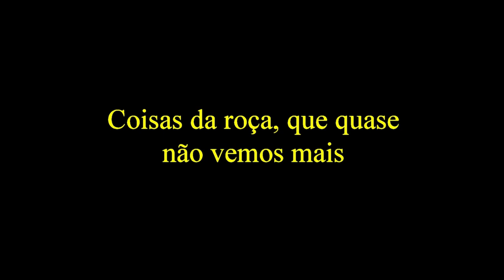Vida na roça - Coisas da roça que quase não vemos mais.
Temos o privilégio de possuir alguns itens que recolhemos durante nossas visitas à pessoas que, como nós, amam a vida na roça. Com certeza, muitos de vocês tem peças como essas ou já utilizou algumas.